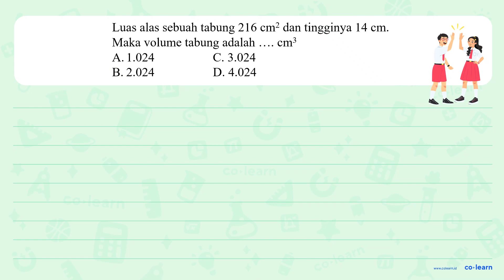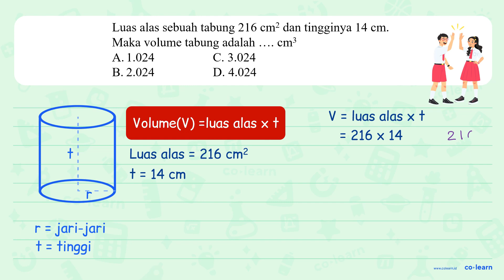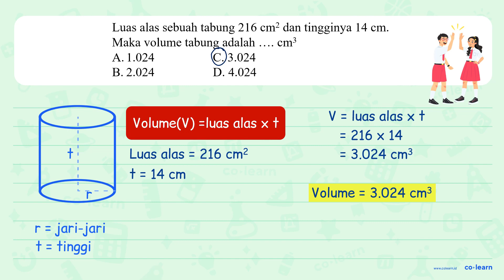Luas alas sebuah tabung 216 dan tingginya 14 cm cm? Maka volume tabung adalah cm3 A _ 1.024 C . 3...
Luas alas sebuah tabung 216 dan tingginya 14 cm cm? Maka volume tabung adalah cm3 A _ 1.024 C . 3.024 B . 2.024 D . 4.024

00:00 : Bedah Soal
01:00 : Konsep, rumus dan pengertian Tabung (Luas Permukaan dan Volume)
01:18 : Langkah penyelesaian soal
03:08 : Jawaban akhir
03:38 : Penutup